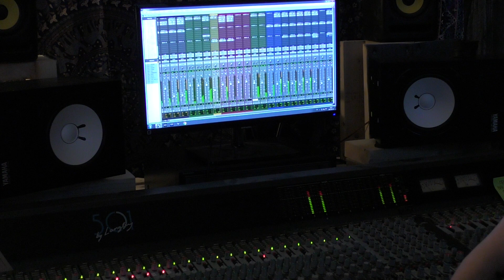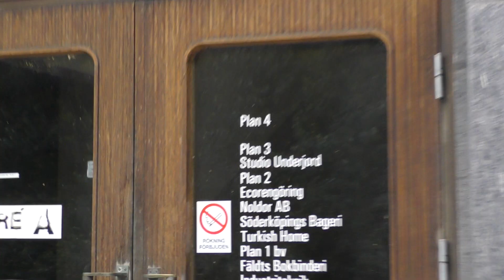Part 18 - Studio Diary: Day 3 & 4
Melodic punk rock with tons of heart formed in 2008 in the industrial small town called Finspång, Sweden.

The intensity of the street punk that emerged during the 90s combined with classic rock guitars, energetic drums and folk influenced song writing.

Four friends with the same goal, bringing down the house every single night.

Saturday's Heroes signed to Lövely Records in 2015 and released their album Hometown Serenade later that year.
The latest release is a 12 track album called “Pineroad”.

This is the new VLOG that the band launched to show you some behind the scenes, on stage and every day routines that comes with playing in a touring punk rock band.

Songs used in the episode:
Hometown Serenade from the album Hometown Serenade